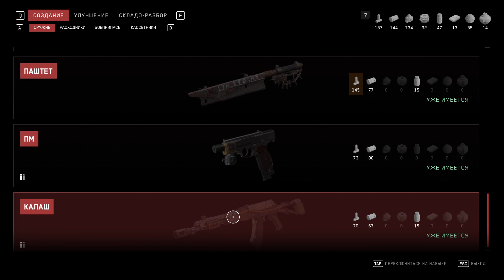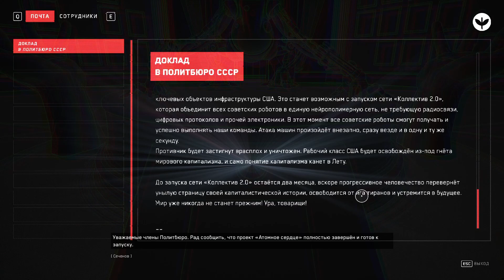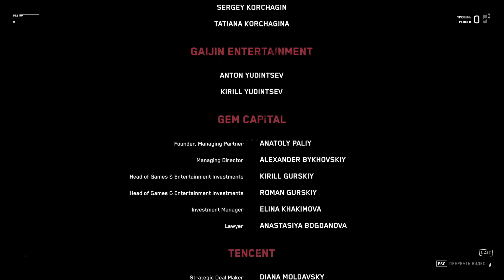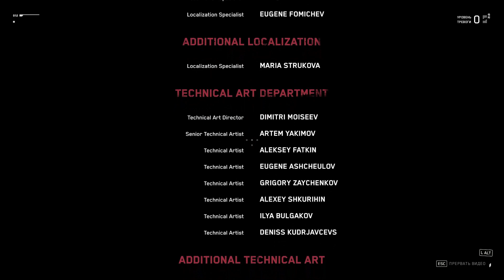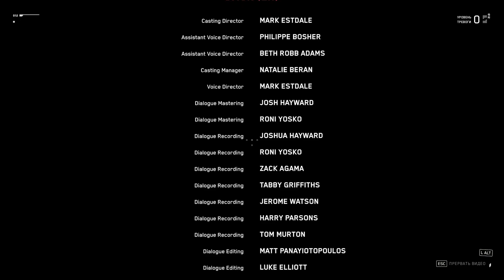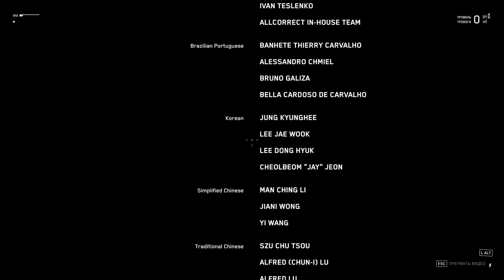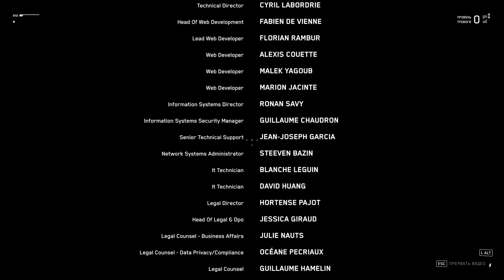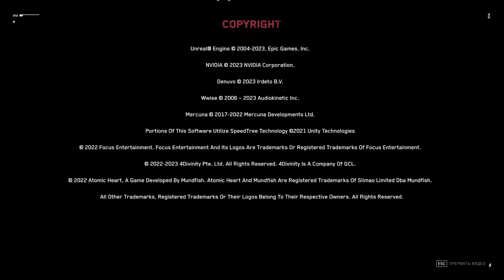🔊Atomic heart▶Конец игры▶Прохождение #20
Закончил Атомное сердце.